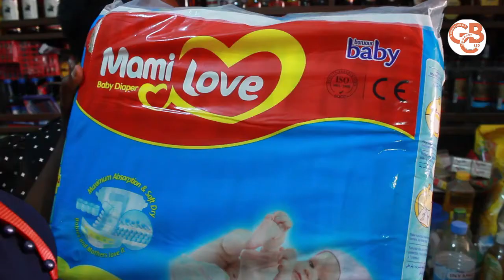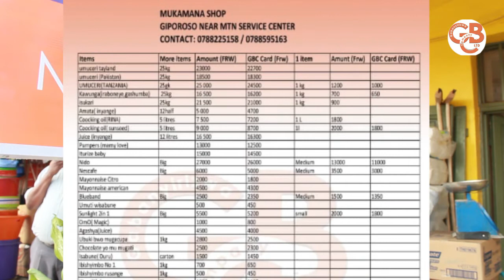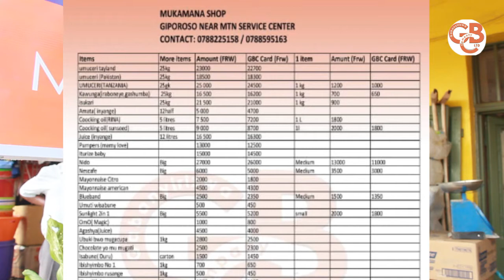Ntamunyagara w'ifaranga niba utaratangira kuyabiko uri guhomba